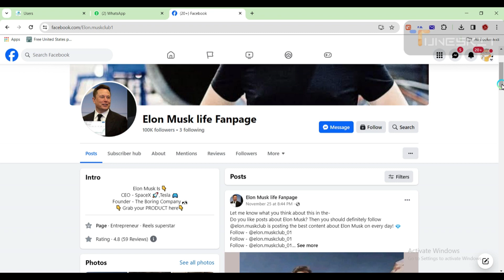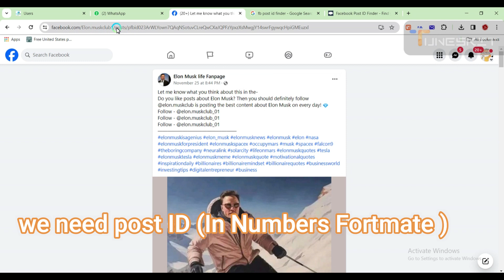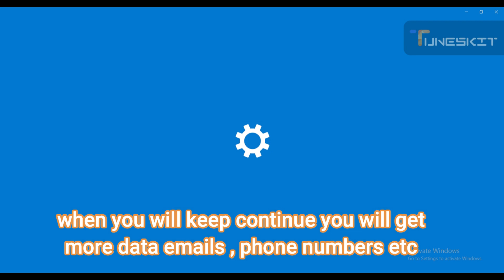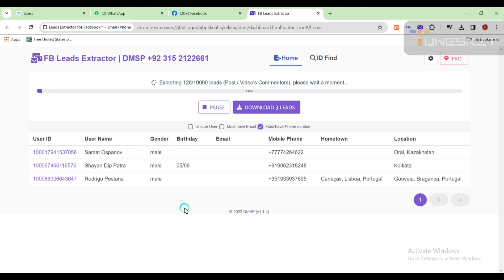How to Extract Facebook Commenters Data | Post's Commenters Data | Facebook Email and Phone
Get Email and Phone Number From Facebook Post's Commenters

Digital Marketing Full Setup
🔥Best WhatsApp Marketing with Cloud Base API Panel
🔥 Instagram Data Extractor (B2b , B2c)
🔥 Facebook Data Extractor (B2B,B2C)
🔥Linkedin Data Extractor (b2b,B2c)
🔥Whatsapp Warmup Software ( Reduce the Chances of Banning)
🔥Social Phone Number Extractor New
     (Instagram,LindedIn,Facbook,Telegram,Twitter)
🔥Yellow Page Data Extractor New
🔥Best WhatsApp Marketing Software  New Features, multi account engager
 🔥Whatsapp Groups Auto Finder, joiner, bulk messages sender to groups New
🔥G-Business Extractor
🔥Insta Marketing Bot
🔥Twitter Marketing Bot
🔥Global Email Verifier
🔥Rs Bulk Email Verifier
🔥Euro Pages Extractor
🔥Business Lead Extractor Ultimate
🔥LetsExtract email studio , email extractor, Facebook groups members,
🔥 YouTube Video Marketing Blaster Pro, video ranking software,video seo software
🔥RS Business Lead Extractor Ultimate Version (phone numbers,emails,social network profiles links, Location Addresses) All in one.

facebook email extractor online
best facebook email extractor
facebook email extractor free
facebook email scraper
email extractor software
best email extractor
how to extract emails from facebook
extract emails from facebook
social email extractor
email extractor facebook
facebook email extractor extension
email extractor chrome extension
email finder tool free
email finder chrome extension
how to extract email from google
email scraper